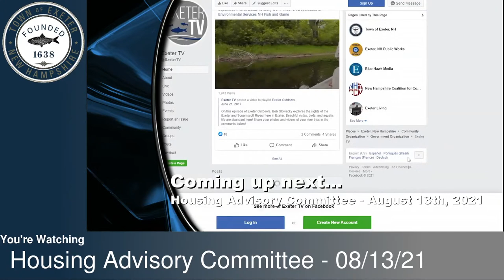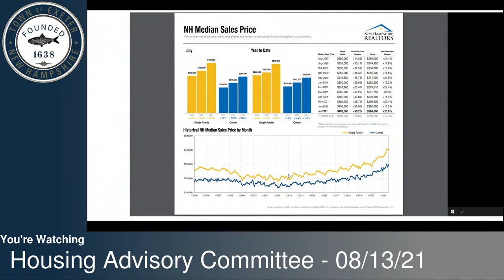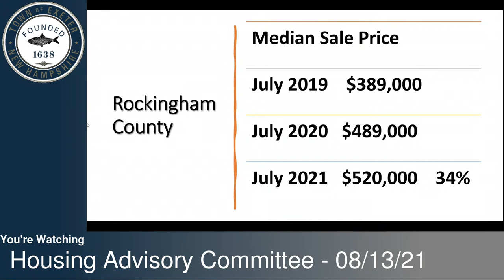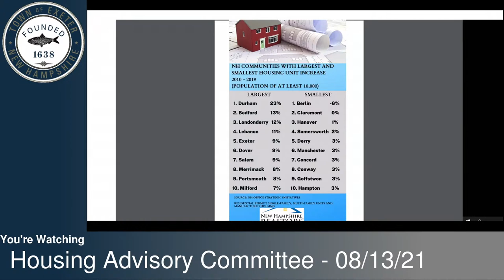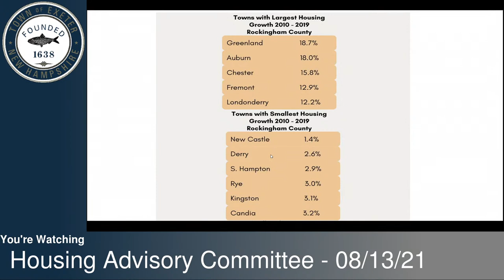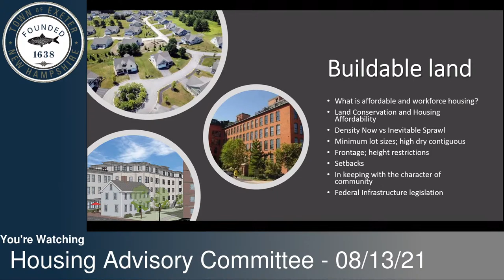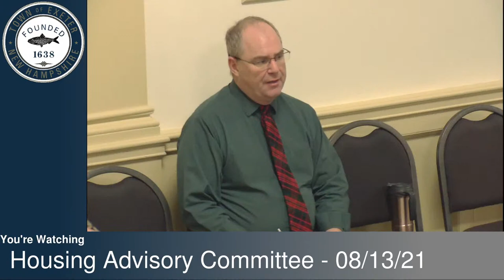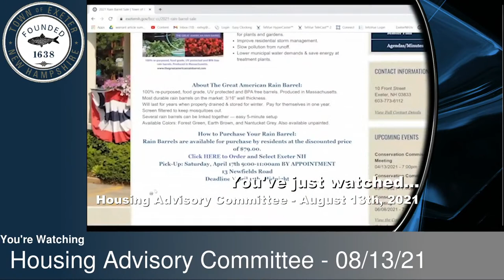Housing Advisory Committee - 08/13/21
You are watching live coverage of the Housing Advisory Committee meeting of August 13th, 2021

To view this meeting's agenda and packet, click the following